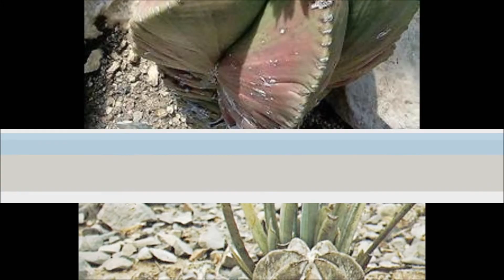astrophytum myriostigma. CactusycrasasHC capítulo 8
Astrophytum myriostigma, es una especie fanerógama perteneciente a la familia Cactaceae.
Es endémica de México y se distribuye al sur de Nuevo León, Tamaulipas y San Luis Potosí.
Astrophytum myriostigma Lemaire (1839)es una planta perenne suculenta, globosa, de color verde con puntos blancos y con las flores de color amarillo. la presenia de borlas (gloquidios) en la epidermis le confiere coloraciones de blanquesino y grisáceo.
Es un cactus con espinas pequeñas que crecen entre los gloquidios de las areolas que se define por la presencia de tres a siete (normalmente cinco) pronunciadas costillas verticales que definen el cactus. El nombre de género "Astrophytum", literalmente, "planta estrella", se deriva de su forma de estrella. Tiene forma cilíndrica, que crece hasta unos 7-10 cm de altura y 10-25 cm de diámetro. El tallo está a menudo cubierto con borlas blanquecinas.

El cactus florece en la primavera o el verano de forma sincrónica, pero la floración es todo el año de forma asincrónica. puede florecer con una o hasta ocho flores de 4-6 cm de diámetro cerca de su ápice; los numerosos pétalos son de color amarillo, a veces con una base (garganta)de color naranja o rojo. El fruto presenta variaciones en una misma población, ya que puede ser rojo o verde; globoso o estirado, y carece de pulpa por lo que es seco y coriacio. Las plantas pueden tardar hasta seis años en florecer. 'A. myriostigma' se cultiva como planta ornamental en las colecciones de cactus y por su extraordinaria belleza está siendo saqueada sistemáticamente de la zonas donde crece naturalmente.

Se cree que los Astrophytum myriostigma que crece al noreste de Durango y sureste de Coahuila es una nueva especie llamada Astrophytum coahuilense (Möller, 1927; Hoock, 1993 y Montanucci, 2008). Estudios filogenéticos recientes (Vázquez-Lobo et al., 2015) concluyen que los Astrophytum de Durango y Coahuila deben nombrarse como Astrophytum coahuilense(Moeller) Kayser.